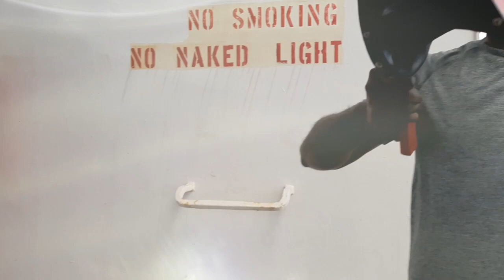Equator crossing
The line-crossing ceremony is an initiation rite that commemorates a person's first crossing of the Equator.The tradition may have originated with ceremonies when passing headlands, and become a "folly" sanctioned as a boost to morale, or have been created as a test for seasoned sailors to ensure their new shipmates were capable of handling long rough times at sea. Equator-crossing ceremonies, typically featuring King Neptune, are common in the navy and are also sometimes carried out for passengers' entertainment on civilian ocean liners and cruise ships. They are also performed in the merchant navy and aboard sail training ships. Behind the pomp and grandeur of the event is a lot of history. The seamen who have already crossed the equator are referred to as Shellbacks  (or, Sons Of Neptune) and those who haven’t are called Pollywogs. The Pollywogs are put through some physical tests to be initiated into the “ancient mysteries of the deep”! Mind you, no harm or hurt is involved, however the minor embarrassments must be taken in the right spirit. As with most healthy traditions, the small indignities are a symbolism for inclusion and frolic.ing Neptune is said to be the ruler of the seas and this entire shindig is orchestrated to appease the King by showing Him respect, to keep a sailor away from the perils of the sea and to bring good luck. One of the men onboard are made to dress up as King Neptune, with the Trident scepter in hand and a crown for the glorious head! Beside him is seated his wife, Queen Amphitrite and they’re both surrounded by a few more to replicate a royal proceeding.
Once at the anchor, the newly initiated are made to crack open a can of beer on the anchor itself at the first go. Cracking it open at once pertains to long luck and safe seas. This having completed, an entire round of the shop is taken to commemorate the event altogether. At the end of it, the Captain, Chief Engineer and the rest, as a mark of welcoming and respect, congratulate the initiates. This said, the party doesn’t end here! A feast is prepared at night for dinner with thorough fanfare. Normally, it is at dinner that the highly esteemed “Equator Crossing Certificate” is handed out to seal the ritual’s authenticity forever.